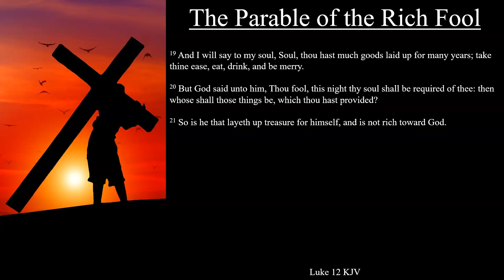Luke 12:13-21 KJV | The Parable of the Rich Fool